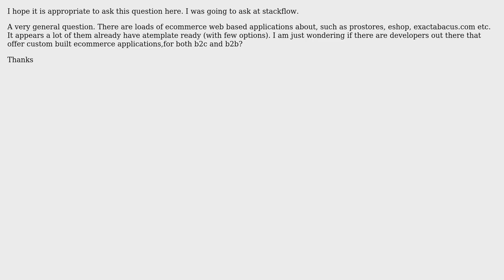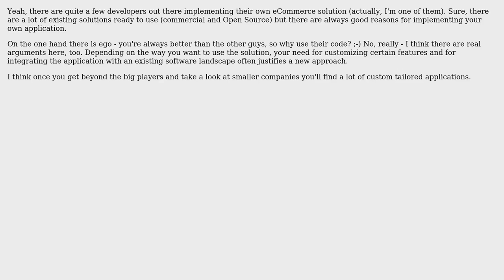Software Engineering: general question regarding ecommerce development (2 Solutions!!)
Software Engineering: general question regarding ecommerce development

With thanks & praise to God, and with thanks to the many people who have made this project possible! | Content (except music & images) licensed under CC BY-SA | Music | Images & others | With thanks to user HedgeMage user DiscoDude user Christian Seifert and the Stack Exchange Network Trademarks are property of their respective owners. You are responsible for your own actions.